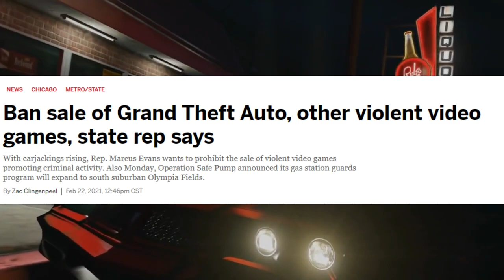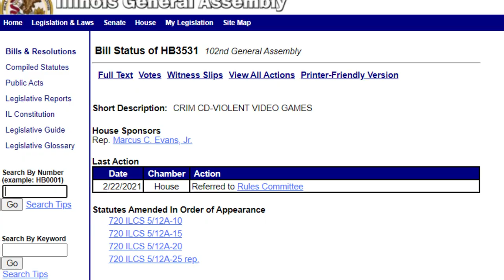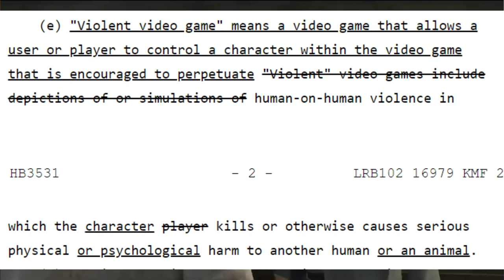Should We Ban Violent Video Games? A Conversation With State Rep. Marcus Evans Jr - The Nerf Report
Recently a bill was filed to ban the sale of all violent video games in Illinois. State Representative Marcus Evans Jr joined us for today's show to discuss the bill, and why they feel it is necessary.

SShould We Ban Violent Video Games? A Conversation With State Rep. Marcus Evans Jr  - The Nerf Report